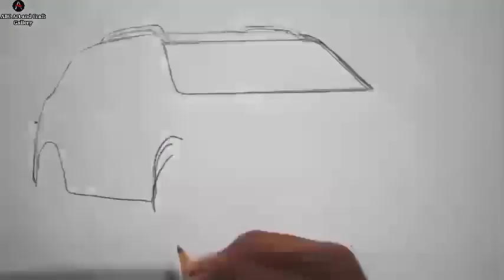How to Draw Hyundai Venue || How to Draw Venue Sketch || Hyundai Venue Drawing.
: Hello Guys

: Like the video and comment the text topic.

                                            Made by
                                  ABC Art and Craft
                                            Gallery